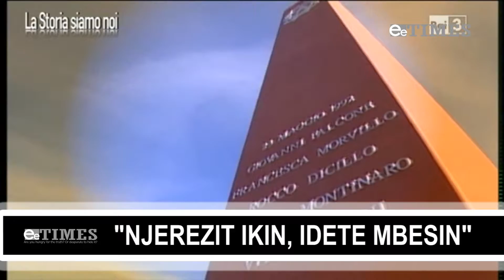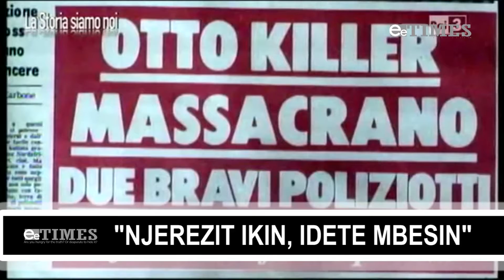Giovani Falcone a i duhet nje i tille Shqiperise